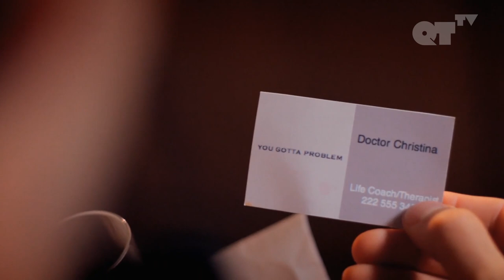He’s So Hot I Forgot How To Speak | Gay Romance | I Want To Get Married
He’s So Hot I Forgot How To Speak | I Want To Get Married P.1

ABOUT "I WANT TO GET MARRIED":
Can Paul get married in just 6 days? Paul Roll is a lovable nerd who's achieved everything he's set his mind to, except...he's never been successful at finding a man. After witnessing the marriage of his best friends--6 days before Election Day 2008--he realizes he desperately wants to get married.

CAST:
Matthew Montgomery
Ashleigh Sumner
Emrhys Cooper

DIRECTED BY:
William Clift